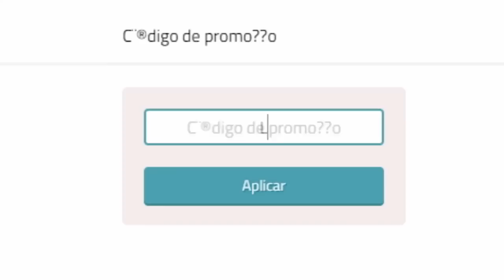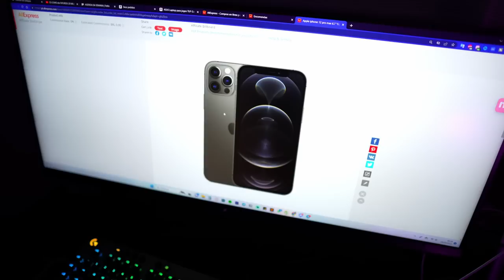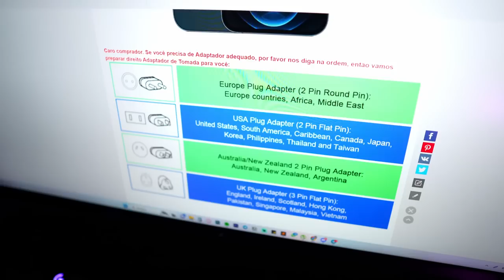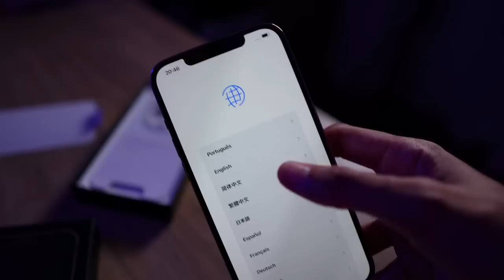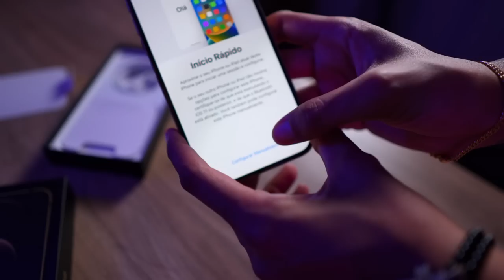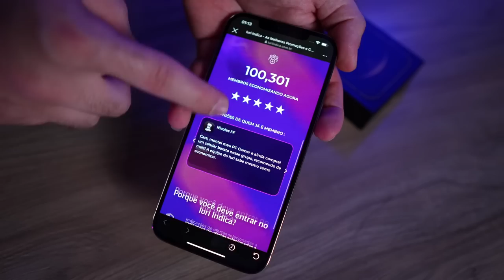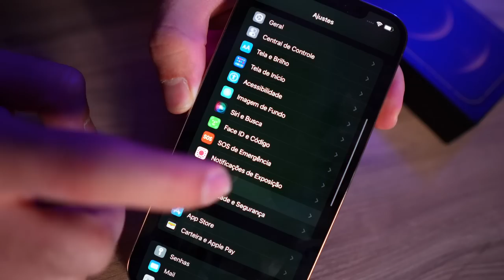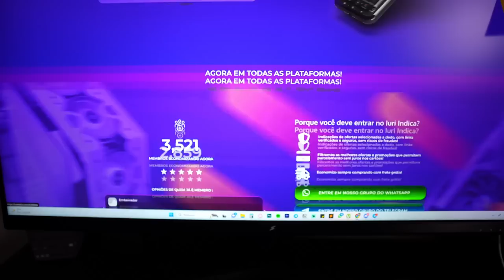COMPREI UM IPHONE 12 PRO MAX NO ALIEXPRESS, SERÁ QUE LEVEI GOLPE? E A TAXA?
🛒 LOJAS PARCEIRAS 🛒
Melhores preços é no Aliexpress!
Loja de informática que recomendo!